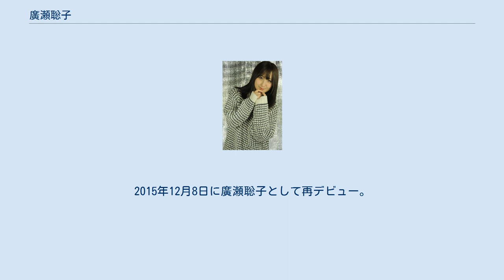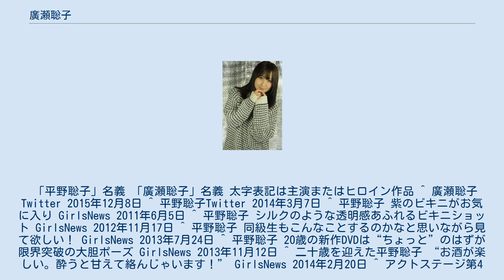廣瀬聡子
廣瀬 聡子（ひろせ さとこ、1993年9月17日 - ）は、日本のグラビアアイドル、女優である。
 福岡県出身。
2015年7月まで平野 聡子（ひらの さとこ）としてマーブルに所属。
2015年12月8日に廣瀬聡子として再デビュー。
ASCHE所属。
愛称はさとにゃん。
 「平野聡子」名義 「廣瀬聡子」名義 太字表記は主演またはヒロイン作品 ^ 廣瀬聡子Twitter 2015年12月8日 ^ 平野聡子Twitter 2014年3月7日 ^ 平野聡子 紫のビキニがお気に入り GirlsNews 2011年6月5日 ^ 平野聡子 シルクのような透明感あふれるビキニショット GirlsNews 2012年11月17日 ^ 平野聡子 同級生もこんなことするのかなと思いながら見て欲しい！ GirlsNews 2013年7月24日 ^ 平野聡子 20歳の新作DVDは“ちょっと”のはずが限界突破の大胆ポーズ GirlsNews 2013年11月12日 ^ 二十歳を迎えた平野聡子 “お酒が楽しい。酔うと甘えて絡んじゃいます！” GirlsNews 2014年2月20日 ^ アクトステージ第4弾公演 舞台「ASU」が8月8日より上演！ GirlsNews 2013年8月1日 ^ 加藤沙耶香 舞台「ASU」でとっきーとの恥ずかしいセリフは... GirlsNews 2013年8月9日 ^ イワタブログ ^ 平野聡子「ビジュアルウェブＳ〜乙女学院〜 *32」に登場しビキニショットを披露！ GirlsNews 2013年6月12日